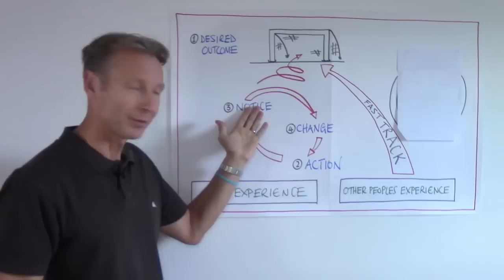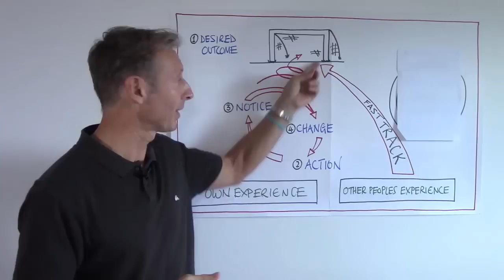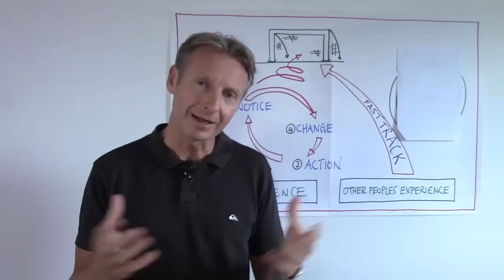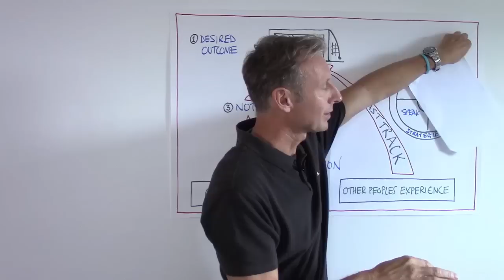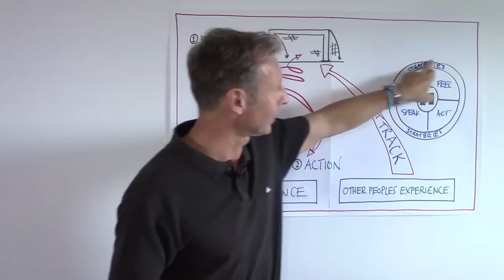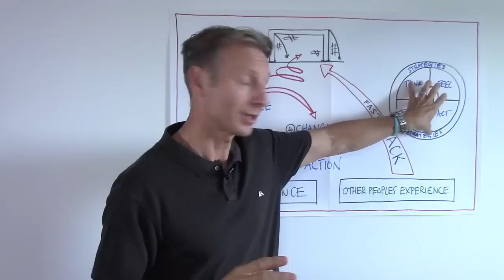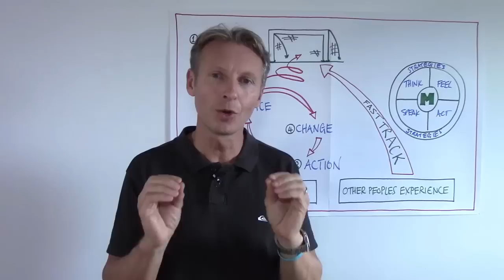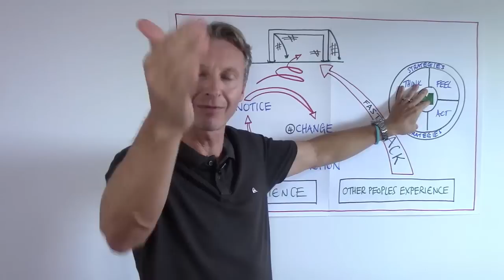How To Get On The FAST TRACK to SUCCESS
VIDEO SUMMARY:

Modeling Success - How To Get On The Fast Track

Some of us learn from other people's mistakes; the rest of us have to be the other people.
 - Zig Ziglar

Let me start out today’s post with two ‘what if’ questions:

What if there was a faster and easier way to achieve the results you’d like to achieve in life?
What if there is a way to shorten your learning curve for anything you’d like to master in life?

Would you be interested?

Of course, you would… anyone would!

Well, there is and that’s what I want to talk about in today’s video.

In last weeks video, I talked about learning from your own experience using the Ultimate Success Formula. This is about becoming a good student of your own life because it’s the information you’ll be closest to and feel the strongest about.

By studying both your negative as well as the positive experiences, your failures, as well as your successes, will teach you the valuable information necessary to achieve your goals.

"If you want to achieve success, all you need to do is find a way to model those who have already succeeded."
- Tony Robbins

Now, the next way to learn is from other people’s experiences by modelling them. If you can learn the strategies that someone else used to succeed, then you can get the same result.

This is the fast track to success because it allows you to apply what’s worked and not worked from the best which means you don’t have to spend as much time and effort as they did on trial and error.

Watch today’s video and I’ll show you how to fast track your success.

Speak soon.

Colin